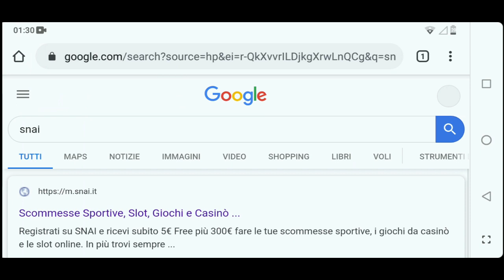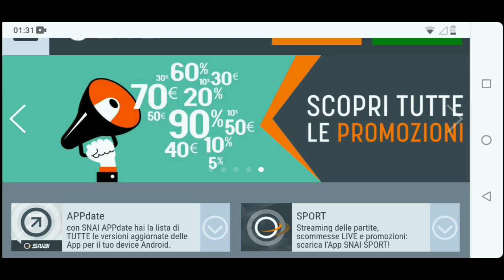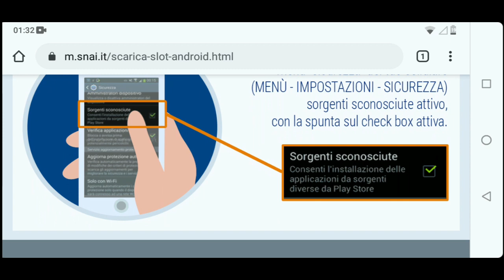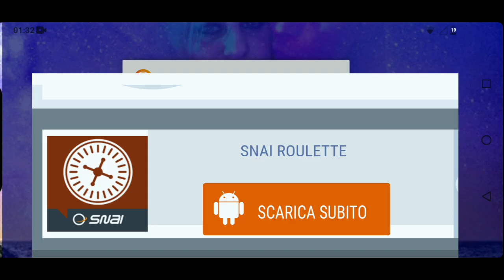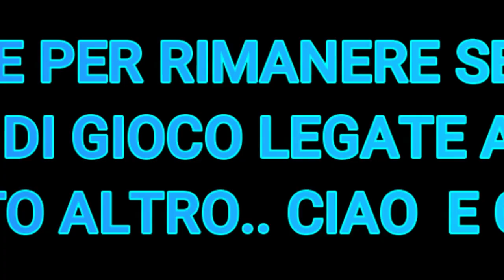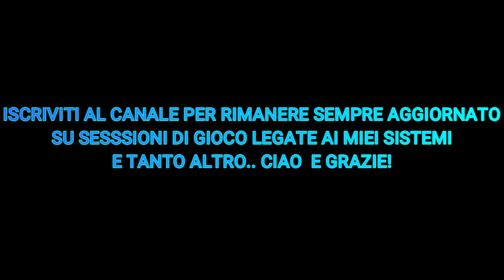La roulette per il tuo Smartphone Android - by SNAI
"la roulette per lo smartphone Android"
100% touch    PROVALA!!!

Ho deciso di pubblicare questa roulette NON per fare pubblicita' gratuita a "SNAI", ma perchè ritengo fondamentale per chi non era ancora a conoscenza di questo programma o per chi ha intrapreso da poco questo mondo delle roulette online oppure semplicemente per quelle persone che non hanno intenzione di investire grosse cifre, grazie quindi alla puntata minima di 1 solo centesimo di euro puo' fare le sue sessioni di gioco in tutta "tranquillita'"!
("TRANQUILLITA'") E SOTTOINTESO OVVIAMENTE  RISPETTO AD ALTRE ROULETTE CON MAGARI PUNTATA MINIMA DA 1 EURO!
(" E CHIARO CHE SI TRATTA PUR SEMPRE DI SOLDI REALI E QUINDI DI GIOCO D'AZZARDO!")
con quello citato poc'anzi  non me ne vogliate "CARI LETTORI" non e mia intenzione dire che anche avendo una puntata minima cosi bassa non ci si possa imbattere in svariati raddoppi aumentando di gran lunga la puntata e  rischiare sempre soldi reali!
INTENDO DIRE...
 Se uno per "divertimento ho comunque vuole creare un profitto tramite i miei sistemi , facendo brevi sessioni con 20,50 euro di cassa base,
  grazie a questa roulette puo' farlo, minimizzando sicuramente i rischi rispetto alla stra grande maggioranza delle roulette che si possono trovare  online!

PER OTTENERE LA ROULETTE DI SNAI!?
PS questi link sono accessibili solo tramite smartphone "ANDROID"!!!